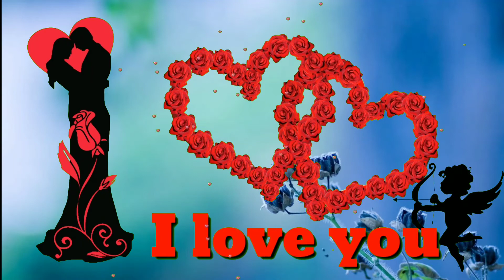hum tumhare hai tumhare sanam love status 🌹🌹🌹🌹